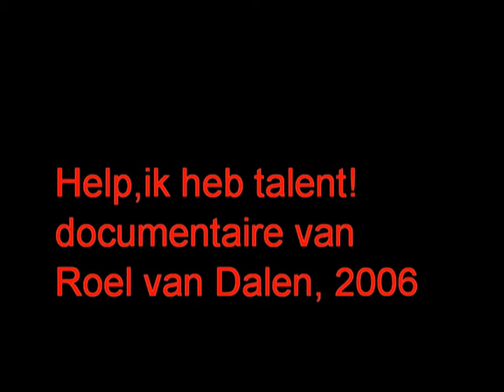Talent.mpg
Dit fragment is afkomstig uit de documentaire 'Help, ik heb talent' van Roel van Dalen. Een productie van IDTV Docs voor de AVRO, 2006.